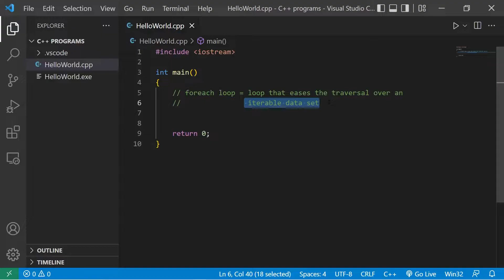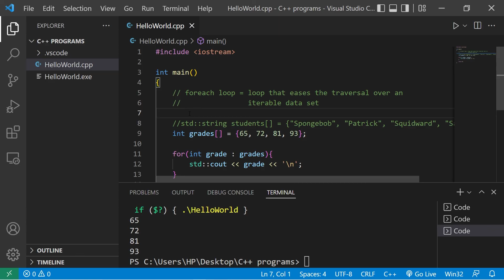C++ 'for each' loop explained 🗂️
How to iterate over an array using a foreach loop in C++ tutorial example explained